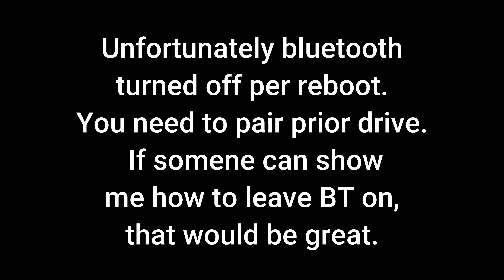{Update}Tesla Sounds via BT Speaker over Loud Music Openpilot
For best experience, you gonna need to pair a bluetooth speaker or your car's bluetooth (works on accord)
How to

Makes sure you edit the res screen of death